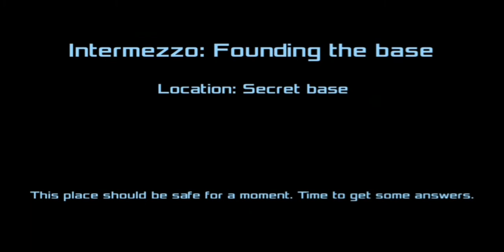DEAD EFFECT 2 : saved in a freezer CHAPTER 2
Saved in a freezer chapter 2